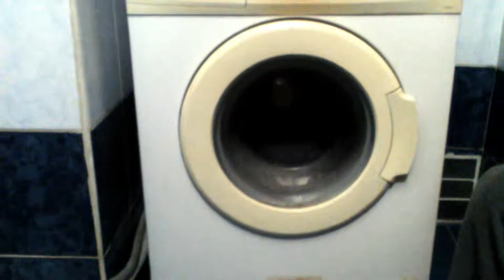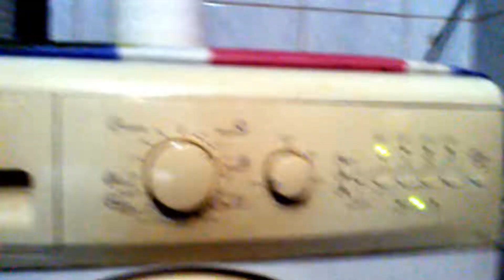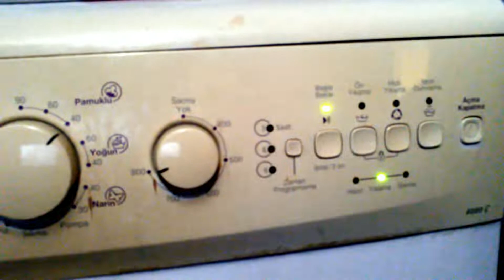Tren gibi çalışan eski Çamaşır Makinesi Sesi 🔴 Old Washing Machine Sound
Eski Çamaşır Makinesi Sesi Sıkma ve Su sesi.Old Washing Machine Sound Wringing Sound.